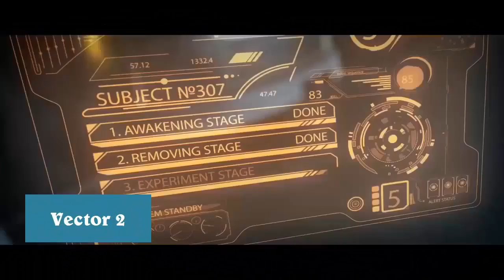Top 10 Best Android Games 2016 June HD